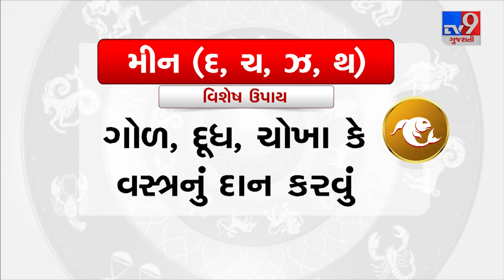Horoscope Today: મીન રાશિના જાતકો માટે આજનું રાશિફળ |TV9GujaratiNews